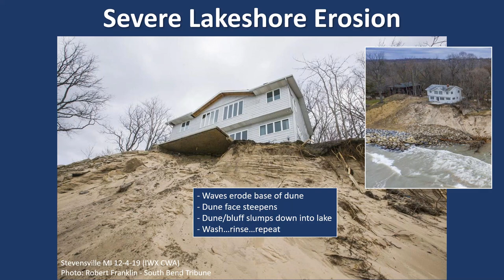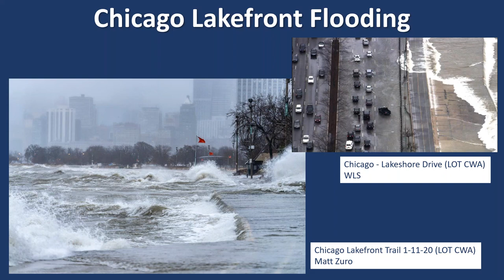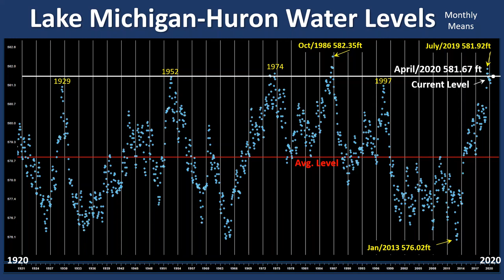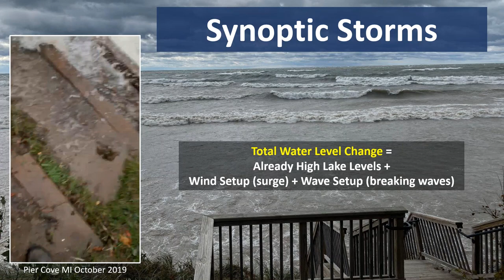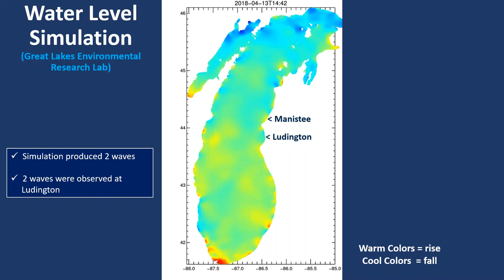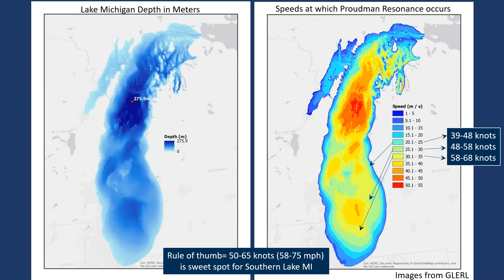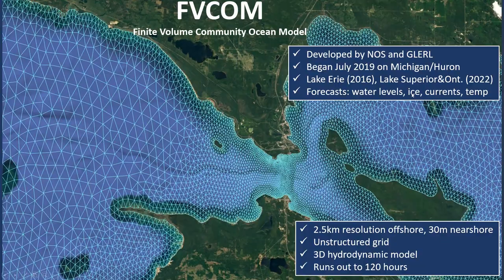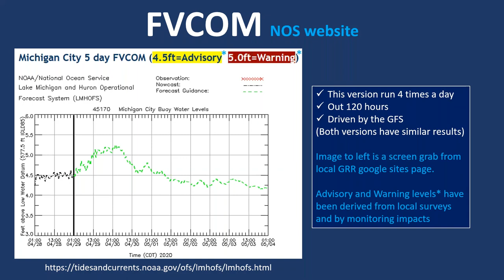Great Lakes Water Levels: An Overview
This presentation by Bob Dukesherer (Forecaster, Grad Rapids) was provided as part of Central Region's Guest Speaker Series in April of 2020. In the presentation he discusses the record high lake levels in the Great Lakes and the impacts that they are having on lakeshore communities.